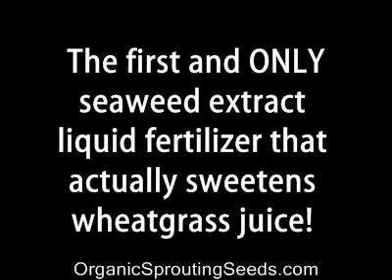The Only Seaweed Extract That Actually Sweetens Wheatgrass Juice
Seaweed Extract Seaweed Extract Plant Growth Elixir. A Powerful Ocean-Derived, Full-Spectrum Nutrient Formula Seaweed Extract for Enhancing the Growth and Flavor of Greens, Wheatgrass and Herbs. The first and ONLY seaweed extract liquid fertilizer that actually sweetens wheatgrass juice!

Just imagine this: No longer will your medicinal wheatgrass juice taste like mowed lawn — now you can finally treat yourself to invigorating shots of healthy sweet delight!